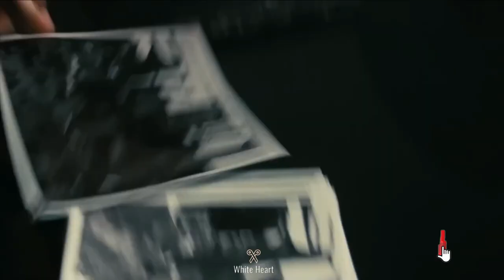POOLMAN Trailer (2024) | Dive into Action with Chris Pine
Get ready for a splash of adventure in the trailer for "POOLMAN," starring Chris Pine as you've never seen him before. Join Pine's character on a whirlwind journey through the world of competitive swimming, where dreams are made and broken in the blink of an eye. Don't miss this thrilling preview of a film that dives deep into the heart of competition.

●▬▬▬▬▬▬▬▬▬▬▬ஜ۩۞۩ஜ▬▬▬▬▬▬▬▬▬▬▬●